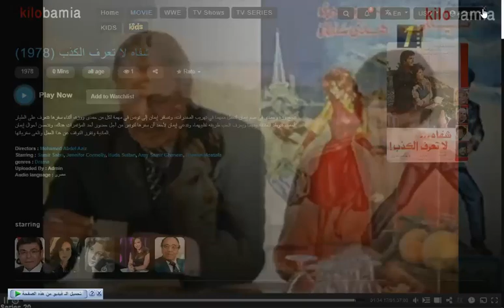فيلم شفاه لا تعرف الكذب 1978 متاح الان على kilobamia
تنجح وزة وحمدي فى ضم إيمان لتعمل معهما في تهريب المخدرات، وتسافر إيمان إلى تونس في مهمة لكل من حمدى ووزة، أثناء سفرها تتعرف على الطيار أحمد، تتوطد العلاقة بينهما ويعرف الحب طريقه لقلبيهما، وتدعي إيمان لأحمد أن سفرها لتونس من أجل حضور أحد المؤتمرات هناك، وتتحسن أحوال إيمان المادية وتقرر التوقف عن هذا العمل وتلغى سفرياتها.

Directors : Mohamed Abdel Aziz
Starring : Samir Sabri, Jennifer Connelly, Huda Sultan, Amy Samir Ghanem, Hassan Mostafa
genres : Drama
Uploaded By : Admin
Audio language : مصرى
اللينك فى اول تعليق